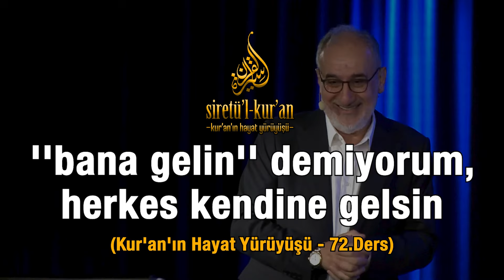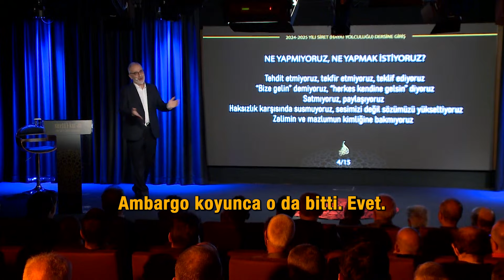''Bana Gelin'' Demiyorum, Herkes Kendine Gelsin - (Kur'an'ın Hayat Yürüyüşü - 72.Ders)